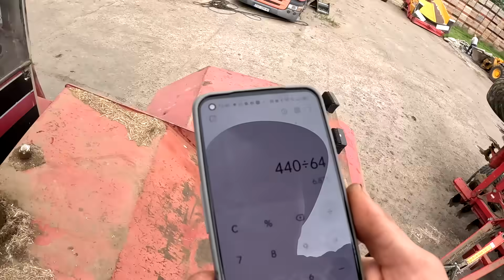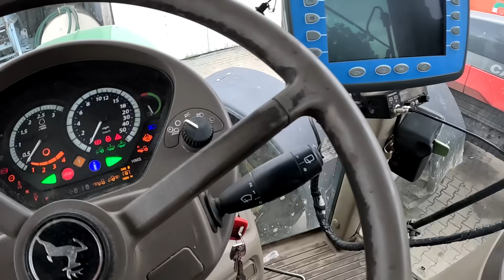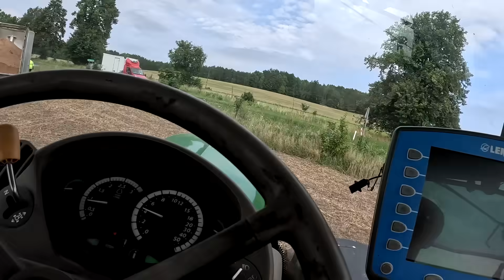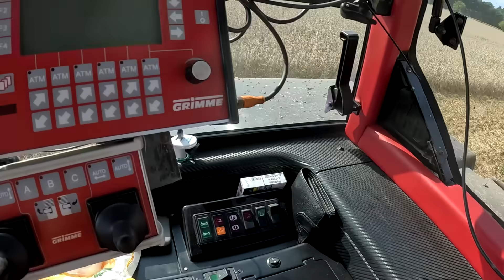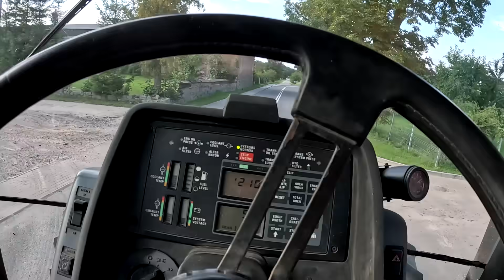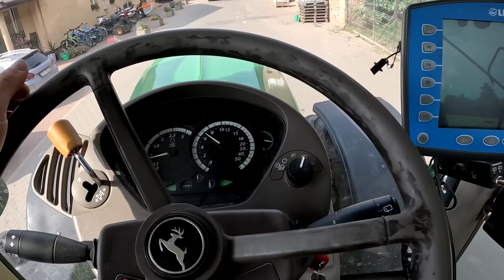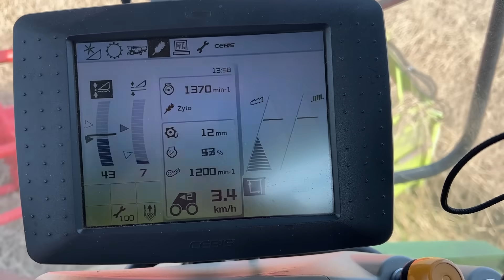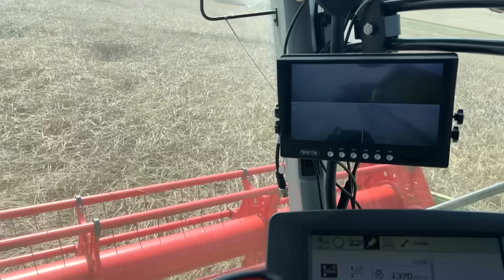Ile pali Case IH STEIGER 9350 z talerzówką Horsch Joker 6 RT. Wysiewamy wapno. Załadunki zboża.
Sklep Łukasza:
Prowadzę również sprzedaż części. Wszystkie części z asortymentu Waryński, Granit oraz do Case IH. Dla swoich widzów atrakcyjne ceny. Wysiewamy wapno. Załadunki zboża